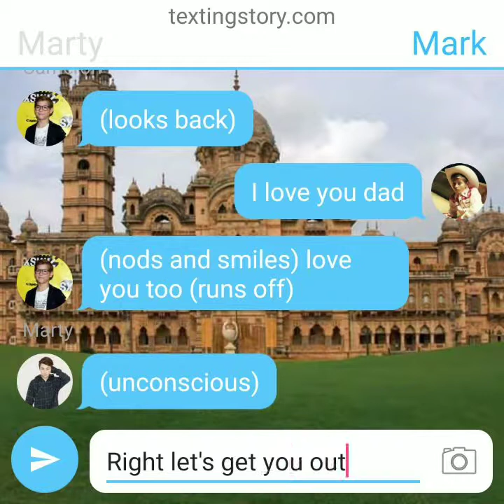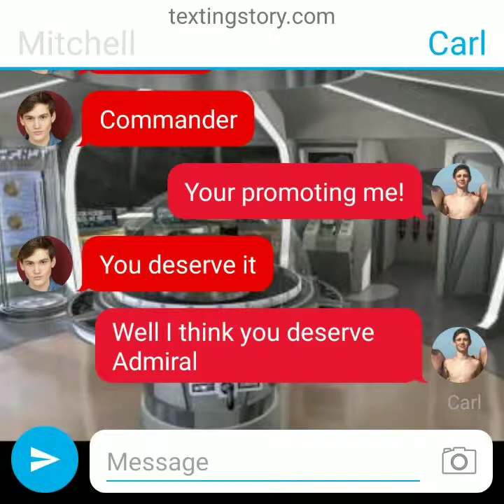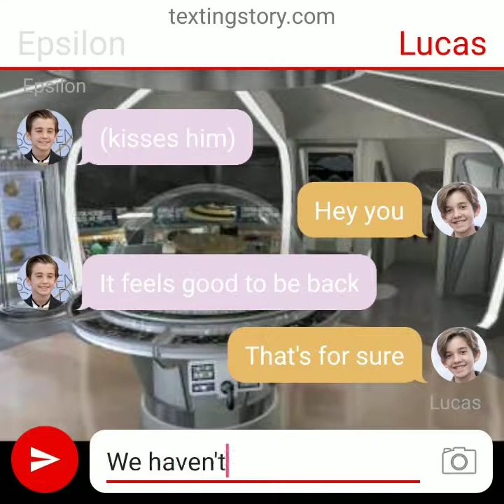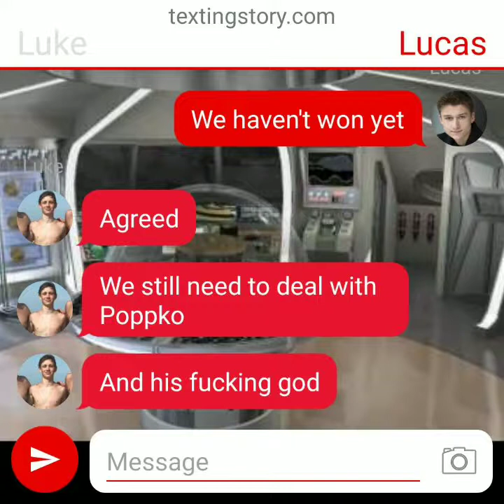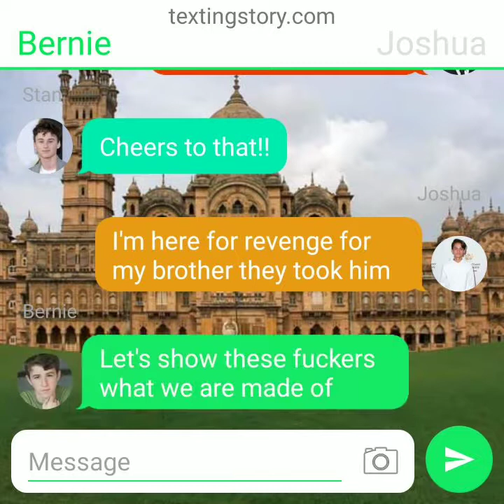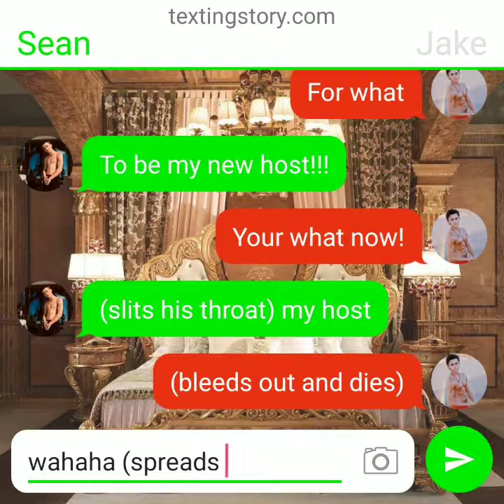Jupiter Two Beyond S4 Ep.19 New Host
Starring: Lord Sean Robinson-Byers
Admiral Mitchell Allen
Commander Luke Allen-Issacs
Captain Carl Allen
Chief Engineer Lucas Allen-Isaacs
Lt. Commander Daniel Williamson
Counselor Aidan Williamson
Dr. Steve Williamson
Lt. Epsilon Lennete
Lt. Ethan Lennette
Lord Jake Poppko
Mark Jameson-Vanek
With Lt. Marty Williamson
And Cameron Vanek
Special Guest Starring: Bill Tozier-Denbrough
Richie Tozier Denbrough
Stanley Uris-Beck-Goodman
Joshua Beck-Goodman
With Eddie Schotz-Kasbrack
And Bernie Schotz-Kasbrack